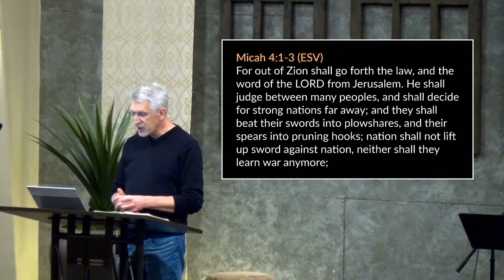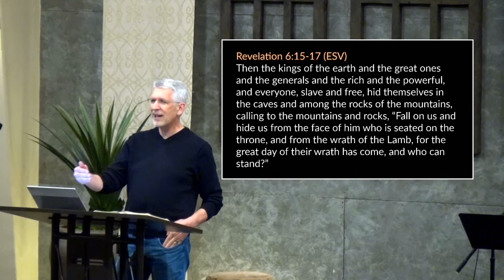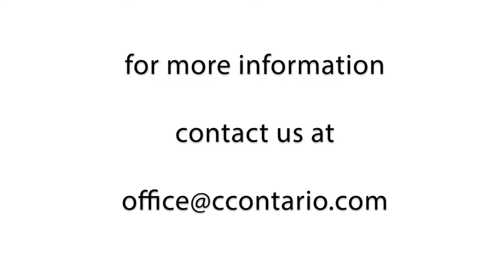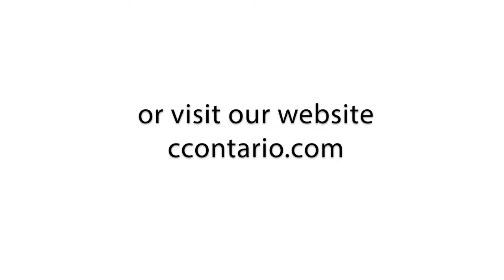Isaiah 1-4:1 - God confronts the Kingdom of Judah